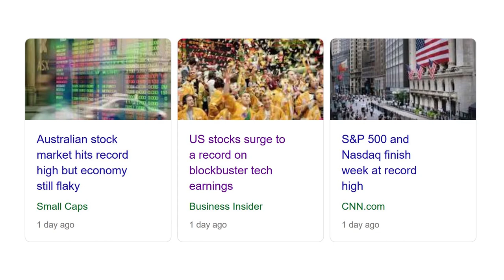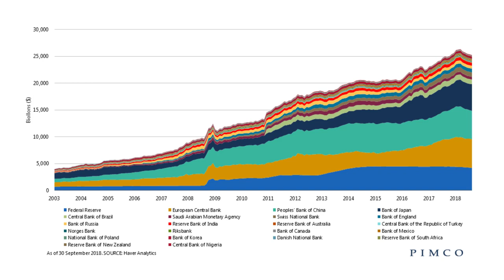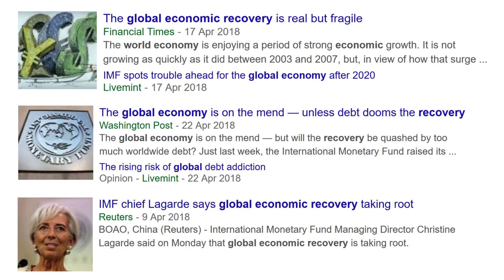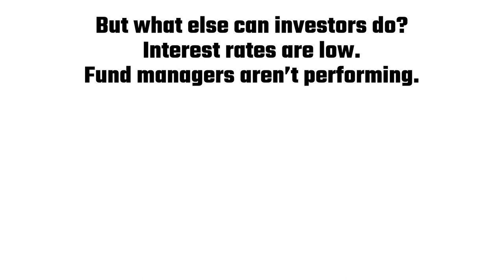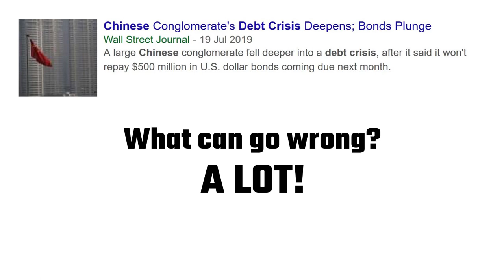Can Booming Stock Markets Continue?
Stock markets around the world are booming. Headlines include: “Australian stock market hits record high but economy still flaky”; “US stocks surge to a record on blockbuster tech earnings”; and “S&P 500 and Nasdaq finish week at record high”. Here’s the Australian All Ords. Boom! We haven’t see highs like these since 2007 (just before the Global Financial Crisis of 2008). Its previous record was 6873.20 set on 31 October 2007. Now it’s at 6879.30. Here’s America’s S&P500. Boom! It’s now at 3025.86. That’s an all-time record, right? How about the tech-heavy NASDAQ? Boom! 8,330.21 — an all-time record. What’s going on here? While the economy is struggling around us, why are stock markets surging?

Virtual gaming fun for all (Shop fast & free with eBay Plus. T&Cs apply)